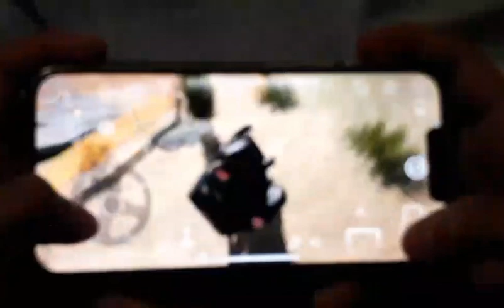Igramo Car Parking * vozim offroade G-klasu *